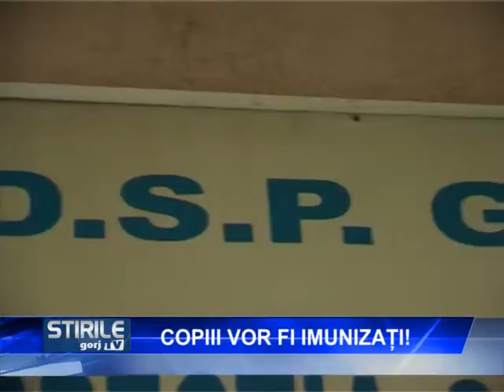Copiii vor fi imunizati!